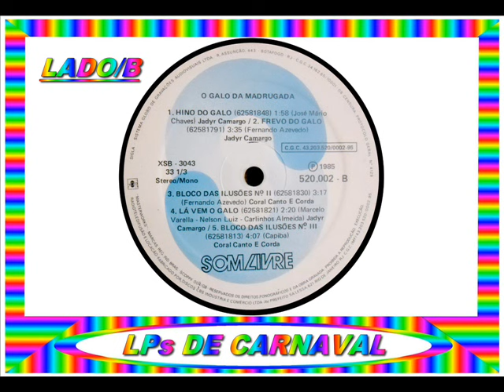04 - GALO DA MADRUGADA - JADIR CAMARGO - 1985==ARQUIVOS SERAEND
04 - GALO DA MADRUGADA - JADIR CAMARGO - 1985
.(Alirio Morais / José Menezes)

.LP / O GALO DA MADRUGADA.

01 - FOGO DO GALO - GUEDES PEIXOTO
.(Gustavo Krause / Luiz Bandeira)

02 - BLOCO DAS ILUSÕES Nº 1 - CORAL CANTO E CORDA
.(Gustavo Travassos)

03 - CANTA GALINHO, CANTA - CLAUDIONOR GERMANO
.(Capiba)

04 - GALO DA MADRUGADA - JADIR CAMARGO

05 - PRAÇA DO GALO - GUSTAVO TRAVASSOS
.(Fernando Azevedo)

06 - HINO DO GALO - JADIR CAMARGO
.(José Mário Chaves)

07 - FREVO DO GALO - JADIR CAMARGO
.(Fernando Gama / Fernanda Gama / Fernando Azevedo)

08 - BLOCO DAS ILUSÕES Nº 2 - CORAL CANTO E CORDA
.(Fernando Azevedo)

09 - LÁ VEM O GALO - JADIR CAMARGO
.(Marcelo Varella / Nelson Luis / Carlinhos Almeida)

10 - BLOCO DAS ILUSÕES Nº 3 - CORAL CANTO E CORDA
.(Capiba)

( GRAVADORA: SOM LIVRE - 520.002 )

ARQUIVOS SERAEND